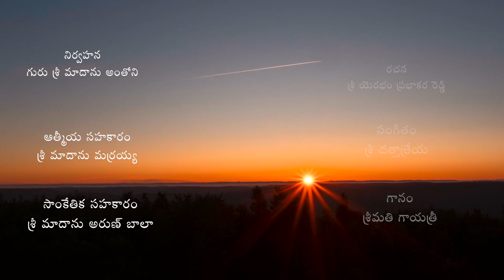Ayushman Bava - Dhirghayushman Bava - Most Rev. Poola Anthony, Arch Bishop of Hyderabad Diocese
Hyderabad Arch Diocese Social Service Society (HASSS) proudly presents "Ayushman Bava" a peotic rendition in honor of His Lordship Most Rev. Poola Anthony, Arch Bishop of Hyderabad Diocese and Chairman of HASSS on the occasion of his 60th birthday.

A presentation by Rev. Fr. Madanu Anthony, Executive Director Hyderabad Arch Diocese Social Service Society (HASSS).

Lyrics by Sri Yerabam Prabhakar Reddy
Coordinated by Madanu Maraiah
Composed by Sri Dattatreya
Sung by Smt Gayatri
Technical Assistance Arun Bala Madanu

Wish Arch Bishop Poola Anthony a very Happy and blessed Birthday, May God bless him with good health for years to come.